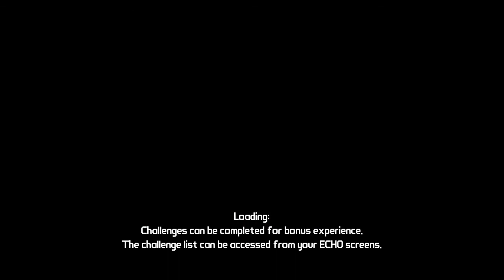Let's Play: Borderlands (P59) HD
I'm doing a narrated let's play for Borderlands.  Part 59.  Full HD Quality.